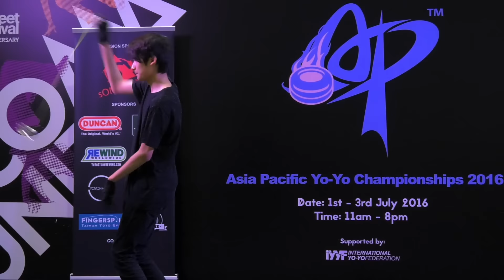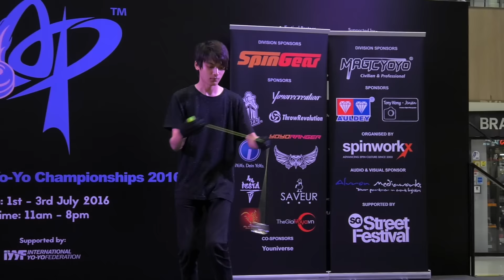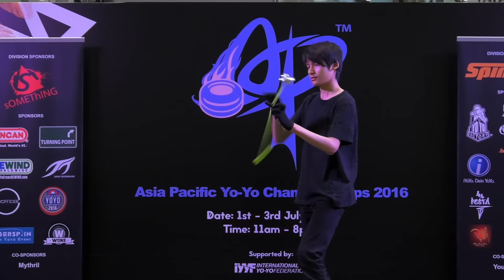Azim Jameel (BN): 5A Division Finals - Asia Pacific Yo-yo Championships 2016